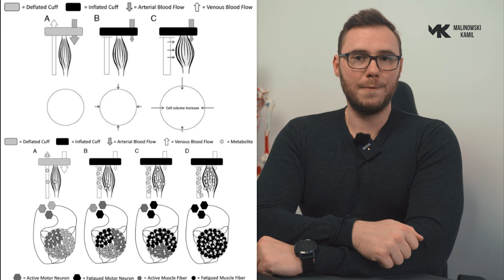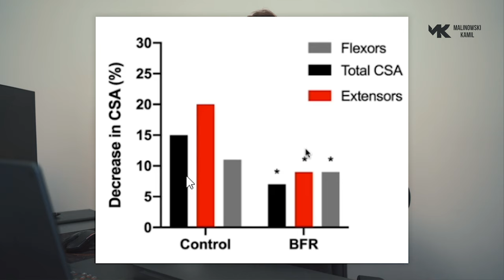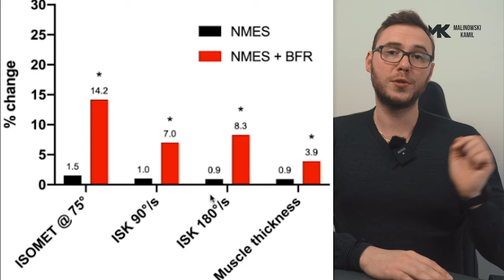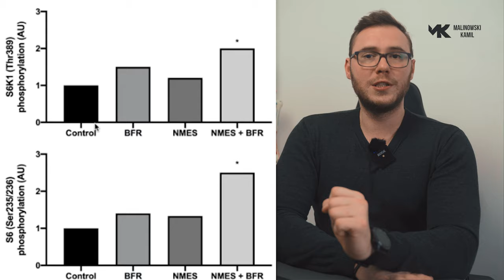Przyszłość treningu Blood Flow Restriction czyli okluzja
Dołącz do NEWSLETTERA
00:00 BFR- co warto kupić
01:34 Jak działa BFR?
03:11 BFR u osób młodych
03:42 Skutki modelu BFR
06:07 Metody pracy z BFR